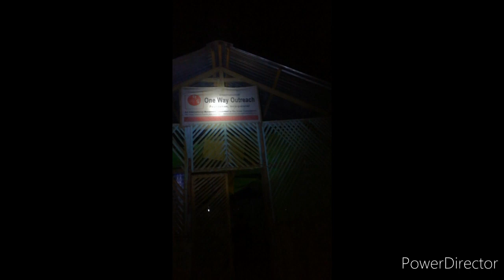Hatid Ayuda ni //kuya Val Santos Matubang sa Saranggani Province.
Hatid tulong sa mga Pastors.